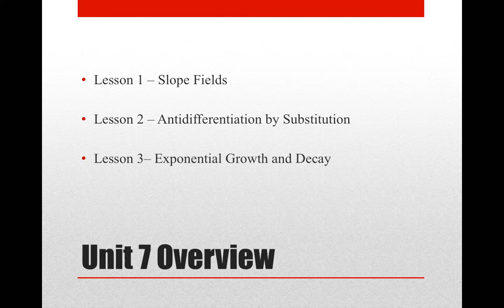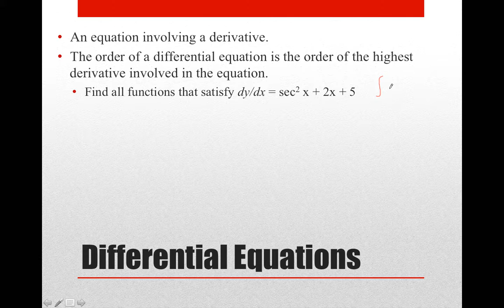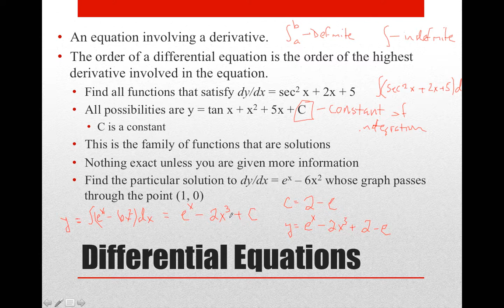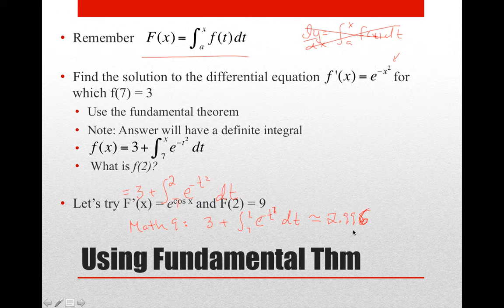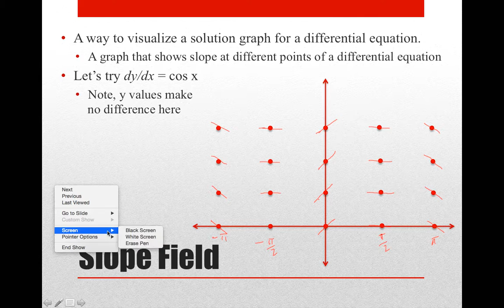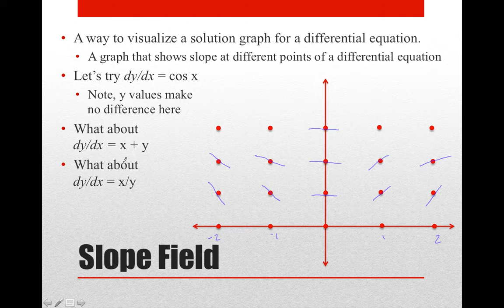Unit 7_Lesson 1_Slope Fields_AP Calculus